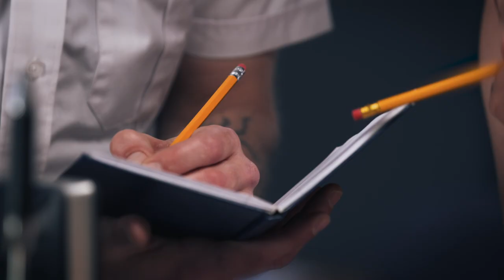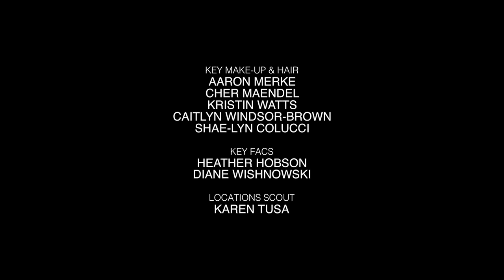Cruise Ship Killers | Season 1 | Episode 14 | Gordon | John Barnard | J.H. Moncrieff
A farmer and his wife take a cruise celebrating their hard work and good fortune.  But their luck changes drastically and the friends who are on board celebrating with them now aid in the search for the farmer who is now missing at sea.

Cruise Ship Killers is a true crime series that tells the stories of people who never returned home after taking a holiday on a cruise ship, featuring interviews with family, friends, investigators and experts.

Stars: John Barnard, J.H. Moncrieff, Damian Turner